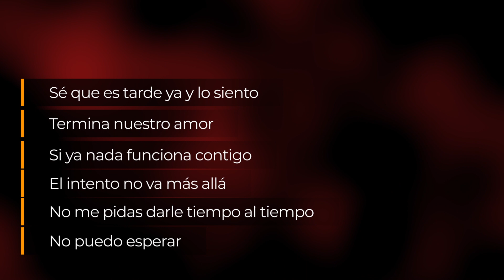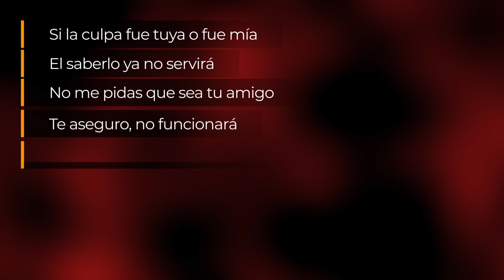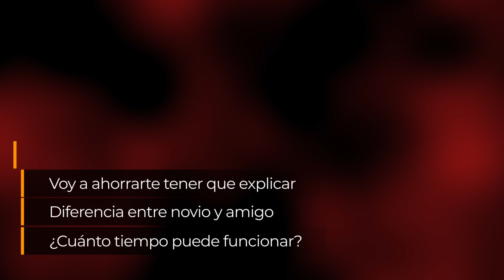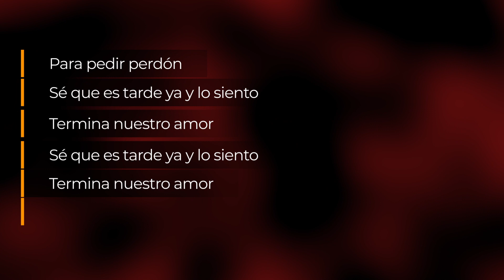Amargo adiós - Karaoke - Versión Tequila - Inspector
Like y Follow para más contenido.